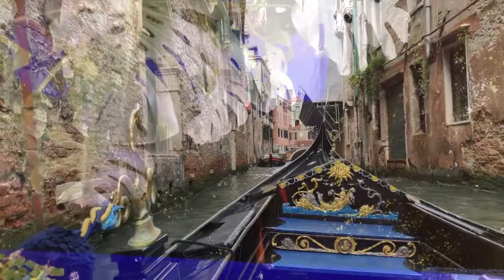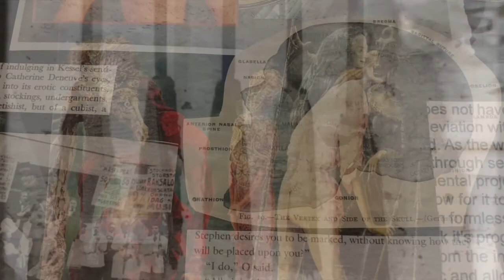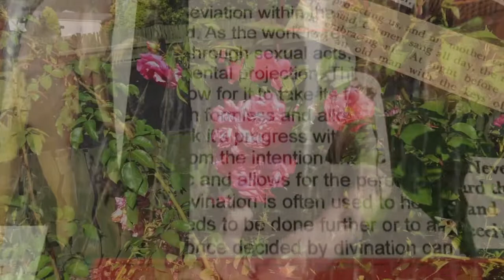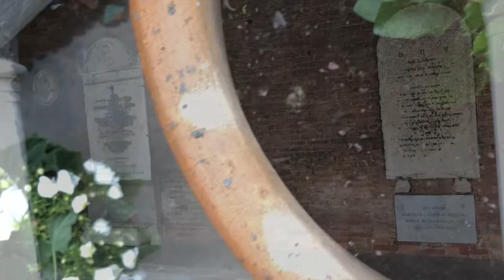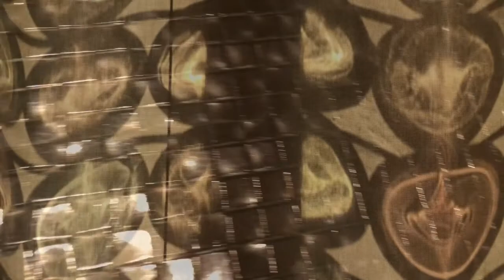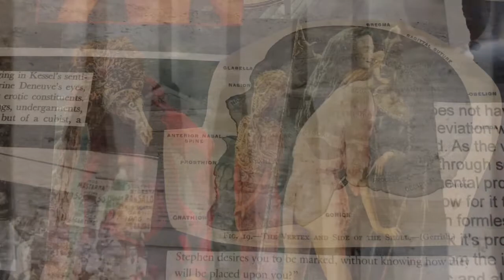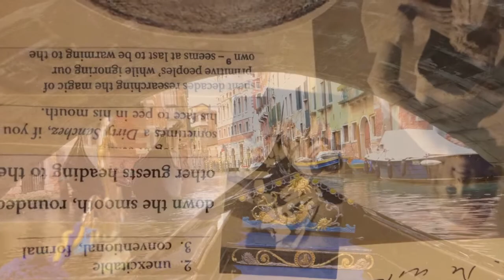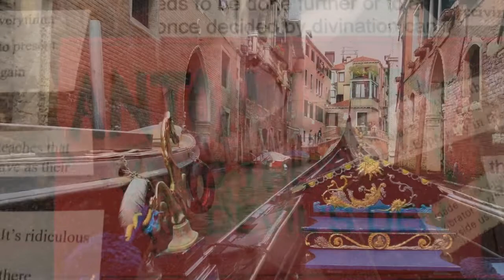RU93: DR KATHERINE MARSHALL WOODS PSYCHOLOGIST ON FILM, DIVERSITY, CLINICAL WORK, BLACK LIVES MATTER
Rendering Unconscious welcomes Dr. Katherine Marshall Woods to the podcast.

Dr. Marshall Woods is in private practice, is a member of the core faculty at The George Washington University—where she teaches psychological assessments and trauma—and is the Director of Psychology at Psychiatric Institute of Washington. She is also a faculty member of the Washington School of Psychiatry, teaching clinical supervision skills for mental health professionals. Dr. Marshall Woods has over a decade of experience supervising clinical work and provided services with the Chinese American Psychoanalytic Alliance. She holds interest in the intersection between psychology and cinema/media, where she has contributed blogs for The Huffington Post, the former American Psychological Association’s PsycCRITIQUES, currently blogs with Thrive Global and Medium within this arena and is author of Best Psychology in Film. Lastly, Dr. Marshall Woods has lent her expertise to a number of media outlets, such as News Channel 8, NPR, The Huffington Post, and The Daily Drum; and works with actors, screenwriters, producers, and directors on theme and character development and set accuracy.

Be sure to check out her book Best Psychology in Film (2018) and her show A Healthy Mind

Mentioned in this episode:
Get Out & Us by Jordan Peele
Sorry to Bother You - Boots Riley
Mean Girls - Mark Waters
La La Land - Damien Chazelle

Rendering Unconscious Podcast is hosted by Dr. Vanessa Sinclair, who interviews psychoanalysts, psychologists, scholars, creative arts therapists, writers, poets, philosophers, artists & other intellectuals about their process, world events, the current state of mental health care, politics, culture, the arts & more. Episodes are also created from lectures given at various international conferences.

Rendering Unconscious is also a book and e-book! Rendering Unconscious: Psychoanalytic Perspectives, Politics and Poetry (Trapart Books, 2019)

Vanessa Sinclair, Psy.D. is a psychoanalyst based Stockholm, who sees clients internationally, specializing in offering quality psychoanalytic treatment remotely and online. Her books include Switching Mirrors (2016), The Fenris Wolf vol 9 (2017) co-edited with Carl Abrahamsson, On Psychoanalysis and Violence: Contemporary Lacanian Perspectives (2018) co-edited with Manya Steinkoler, and Scansion in Psychoanalysis and Art: the Cut in Creation forthcoming from Routledge 2020.

Dr. Sinclair is a founding member of Das Unbehagen: A Free Association for Psychoanalysis.

Rendering Unconscious Podcast can be found at Spotify, iTunes, Podbean, YouTube... Please for links to all of these sites.

The track at the end of the episode is "Inventing Collaborations" from the just released album "Switching Mirrors" by Vanessa Sinclair and Carl Abrahamsson, available from Highbrow Lowlife and Trapart Editions

Film by Vanessa Sinclair